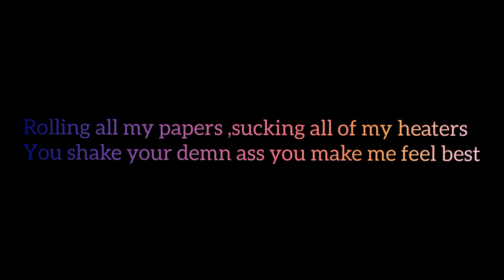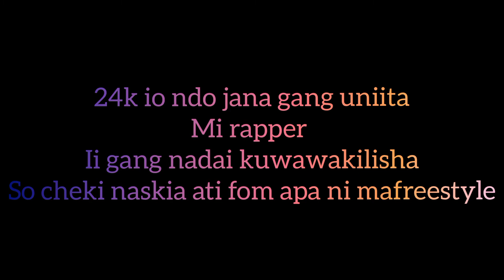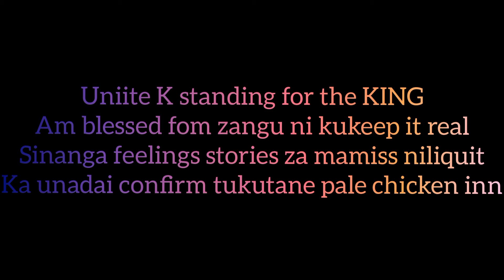RAP BATTLE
Earthquake254  vs 24k_afrikana